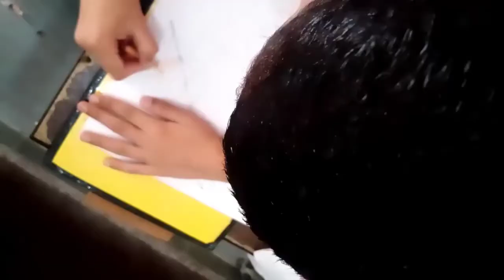Painting Competition GURU TEG BAHADUR JI SpL Child//400 Sala Pakash Purav Guru Tegh Bahadur ji/CWSN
Painting Competition GURU TEG BAHADUR JI Special Child//400 Sala Pakash Purav Guru Tegh Bahadur ji/CWSN

Poster Making//Guru Teg Bahadur Ji// Gurdwara//Poster Making Competition//Ges.Lacchmnsar//Spl.Child

Posters Making //ਹਿੰਦ ਦੀ ਚਾਦਰ //Gsss.Chowk Lacchmnsar Poster Making Competiton Guru Teg Bahadur ji.

This Poster was made in Special child Poster Making Competition Held Ges.chowk lacchmnsar.
 it's dedicated to Ninth Guru Teg Bahadur Ji. Gurdwara Shaib The theme of Posters Guru Teg Bahadur Gurdwara  Shaib।
ਹਿੰਦ ਦੀ ਚਾਦਰ। हिंन्द दी चादर।

Sketch of guru tagh bhadur ji | Hind di Chadar |, Drawing of Guru tagh bhadur ji, How to draw a sketch of guru tagh bhadur ji, How to make a photo of guru tagh bhadur ji Hind di Chadar, Story of guru tagh bhadur ji Hind di Chadar, sri, adi, purv, knife, story, kirpan, Gurmukhi, amritsar, kesh, sword, gurbani, bhagat, bahadur, harmindar, panjab,
Painting Competition Special Child//Gsss.Lacchmansar/400 Sala Pakash Purav Guru Tegh Bahadur ji/CWSN
HELLO FRNDZ

   AAJ HUM APKO RAILWAY CONCESSION KE BARE JANKARI DE RAHE HI ,JO HUMARE DIVYANGJAN ,DISABILITY PERSONS,VIKLANGJANO KE LYE KAFI HELPFUL HAI.AAP SAB YH VIDEO ZARUR DKHE OR LIKE COMMANT AND SUBSCRAIB ZROOR KRE.TAKI APKO TIME TIME PAR DISABILITY BENIFITS KE BARE MAIN HUM JAANKARI DATE RAHE,

RAILWAY CONCESSION CERTIFICATE FOR HANDICAPPED AND PHOTO ID CARD/WECAPAL
HOW TO MAKE RAILWAY CONCESSION CERTIFICATE
RAILWAY PASS FOR HANDICAP PERSON
HANDICAPPED RAILWAY CONCESSION CERTIFICATE AND PHOTO ID CARD/KASE BANWAE?
HOW TO GET DIVYANGJAN UID CARD FOR RAILWAY CONCESSION | KNOW DETAILS |
HANDICAP RAILWAY ID CARD |DIVYANGJAN FOR HOPE
NOW WE CAN APPLY DIVYANG RAILWAY PHOTO I"D CARD ONLINE
HOW TO BOOK HANDICAP ONLINE TICKET WITH RAILWAY ID CARD
HANDICAPPED GENERAL RAILWAY TICKET
RAILWAY CONCESSION CERTIFICATE FOR VISUALLY DISABLED PERSONS
DR.AMAN KUAMRI,DR.AMAN KUMARI DISABILITY MOTIVATION,RALIWAY PHOTO ID CARD,CONOESSION FOR HANDICAPPED,HANDICAPPED PERSON PASS,HANDICAPPED RAILWAY PASS,HOW TO MAKE HANDDICAPPED RAILWAY PASS,RAILWAY PASS FOR U.D.I.D CARD Fully Information// यू. डी. आई. डी. कार्ड की पूरी जानकारी // Dr.Aman Kumari//UDID CARD

HELLO FRIZ
AAJ HUM APLOUDID CARD KE BARE MAIN ENGLISH MAIN FULL INFORMATION DAGE
VIDEO KO FULL DAKHE LIKE NAD SUBSCRAIB ND SHEARING ZAROOR KARE,TAKI APKE SBHI FRDZ KO ISSE HELP HO SKE.

UDID CARD Of BENEFITS IN HINDI//Dr. Aman Kumari//UDID Card Ke Fayde//WeCapable//UDID benefits//UDID
U.D.I.D CARD Fully Information// यू. डी. आई. डी. कार्ड की पूरी जानकारी // Dr.Aman Kumari//UDID CARD
Hello frdz

  Aaj Hum Apko UDID Card ke binifit's brave.
UDID Card ke itne sare faster.
Udid Card bnana sikhge.
how to benefit UDID Card??
VIKALAANGATA
DISEBILEDE
DISABILITY
INABILITY
INCOMPETENCE
INCAPACITY
INCAPABILITY
INABILITY
INCAPABILITY
INCAPACITY
DISABLEMENT
DISQUALIFICATION
INFIRMITY
EMACIATION
PARALYSIS
ATONIA
INVALIDHOOD
IMBECILITY

UDID CARD ke फायदे।Benefits of UDID in हिन्दी। WeCapable! Dr.Aman Kumari! How To Apply UDID Card! ID
Aaj Hum UDID Card Apply Online krna sikhge.
UDID CARD UDID CARD ke फायदे।Benefits of UDID in हिन्दी। WeCapable! Dr.Aman Kumari! How To Apply UDID Card! ID